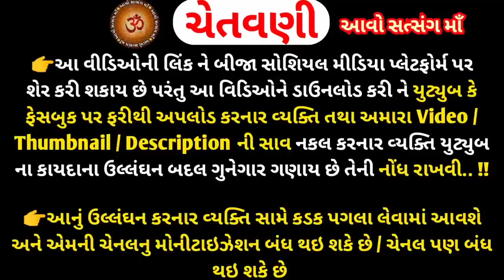24, જાન્યુઆરી 2021 પોષ સુદ પક્ષની પુત્રદા એકાદશી વ્રતકથા મહિમા || Putrada Ekadashi Vratkatha Mahima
મિત્રો,
         youtube ચેનલ "આવો સત્સંગ માઁ "આપ સૌ નુ સ્વાગત છે.. આ વિડિઓ માં તારીખ 24, જાન્યુઆરી 2021 રવિવારે આવતી પોષ માસ ના સુદ પક્ષ ની પુત્રદા એકાદશી વ્રત કથા મહિમા સંભળાવેલ છે.. આ વ્રત સંતાન પ્રાપ્તિ, પિતૃ મોક્ષ એકાદશી કહેવાય છે..
ધન્યવાદ 🙏

 putrada Ekadashi Vrat Katha Mahima
 Ekadashi 2021
 paush Mas na Shud Paks ni Ekadashi
 Bhagwan Shri Krishna Puja
 bhagwan Shri Vishnu Puja
 upvas Vrat upvas
 pitru Moksh aapNari Ekadashi
 Santan Prapti Ekadashi